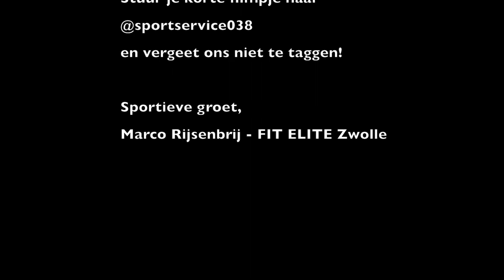Challenge SportService Zwolle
Bij deze namens FIT ELITE Zwolle een mooie challenge voor onze partner SportService Zwolle.

Linker directe, rechter directe stoten afwisselen met burpees. In piramide vorm van 1x tot 10x en weer terug.